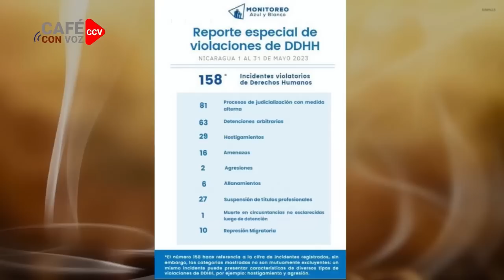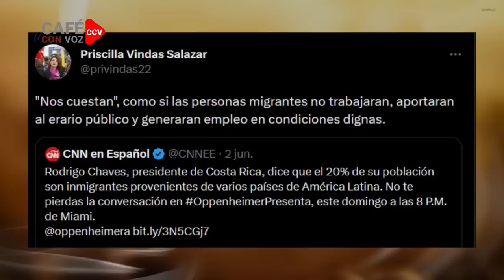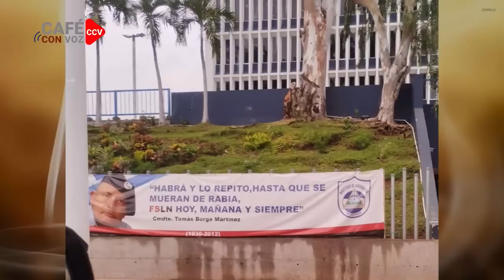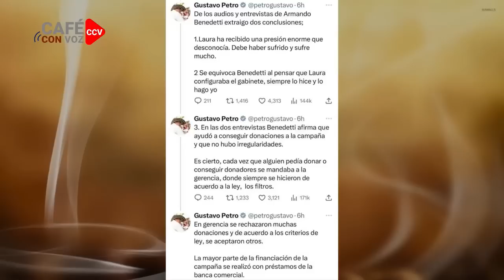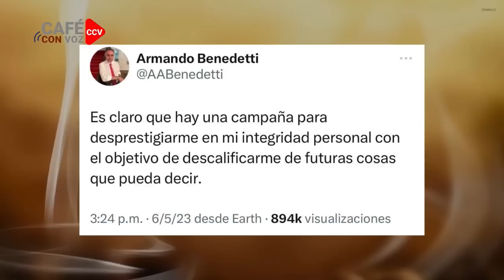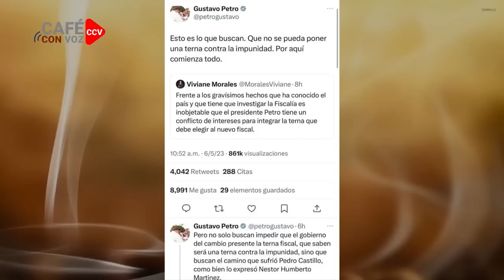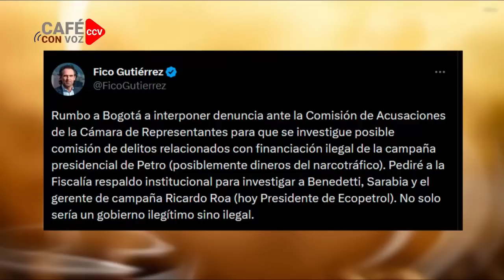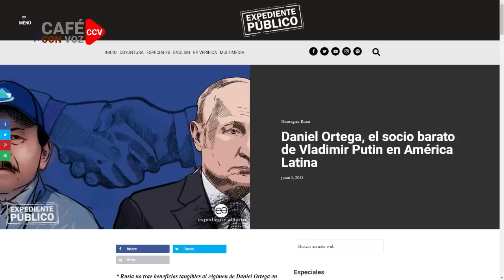CAFE CON VOZ | EN CONTEXTO CON LUIS GALEANO / 05 DE JUNIO 2023